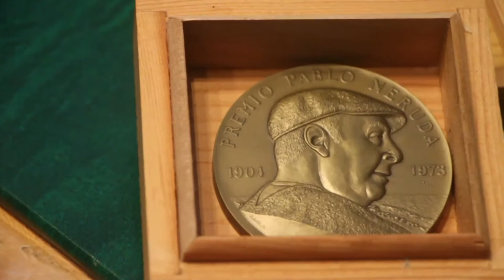Premio de Poesía Joven Pablo Neruda 2014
Entregamos el Premio Pablo Neruda de poesía joven a Andrés Anwandter (Valdivia, 1974) en el Espacio Estravagario de la Casa Museo La Chascona. En la ocasión, la académica Paula Miranda como representante del Jurado, entregó unas palabras sobre la obra del poeta. Luego de recibir del galardón a manos del Presidente de la Fundación Raúl Bulnes, Andrés Andwanter realizó una lectura de poemas de su autoría y una interesante traducción al español de William Wordsworth, sobre la educación.